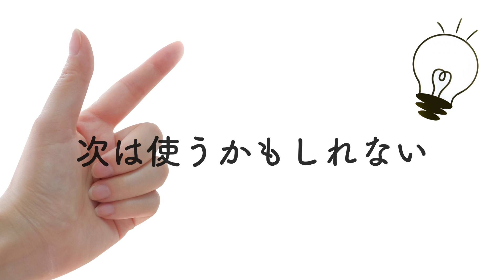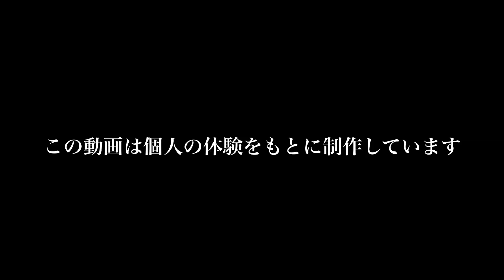【失敗談】何事も経験の積み重ね！赤ちゃんとの外出エピソード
今回は、赤ちゃんとの外出で、ママたちが困ったことや失敗したこと、その失敗から学んだ解決策をお話ししてくれました。詳しい内容は、ぜひ動画をご覧ください。

【関連動画】
【妊娠】あるある！？妊婦健診失敗談！
【お産】動揺しないために！陣痛中の失敗談